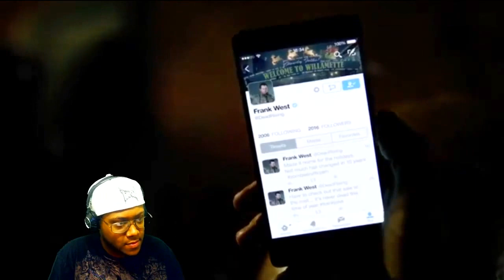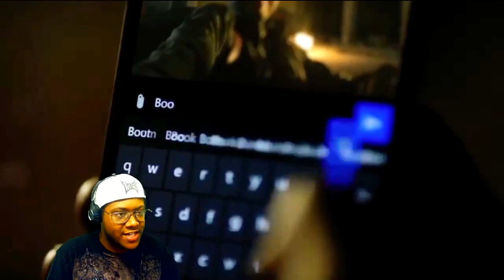DEAD RISING 4 Gameplay Trailer (E3 2016) REACTION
Please like comment and subscribe and if you want me to react to a video put it in the comments .pls help me get to 300 sub  Please SHARE this video if you enjoyed it!